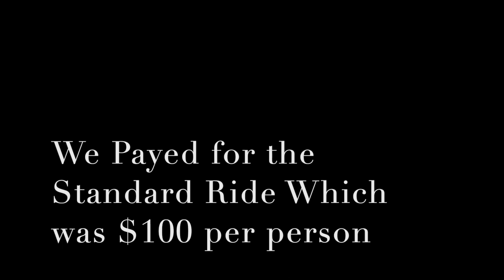Catamaran in Santorini Greece | June 2022 VLog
when we arrived at symphony suites, Georgia asked us if we would be interested in taking the Catamaran... Since we didn't have much planned but to sight-see, we figured this would be the perfect activity to do to see some of the hidden gems in Santorini Greece. Some beaches that are located in Santorini, you can only reach by the boat. I highly recommend this tour as well! Check out the Catamaran in Santorini!